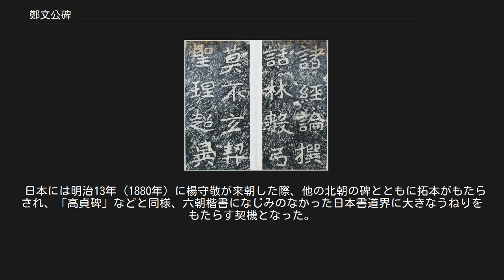鄭文公碑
鄭文公碑（ていぶんこうひ）は、中国の南北朝時代、北魏の書家・鄭道昭によって永平4年（511年）に彫られた2つの顕彰文。
高貞碑と並ぶ「六朝楷書」の書蹟として著名である。
 天柱山（現在の山東省青島市平度市）と雲峯山（現在の山東省煙台市莱州市）の2ヶ所でほぼ同文が刻されており、被顕彰者・鄭羲の名と鄭道昭自身の呼称によって前者は「鄭羲上碑」（ていぎじょうひ）、後者は「鄭羲下碑」（ていぎかひ）と呼ばれる。
 被顕彰者である鄭文公＝鄭羲は、作者である鄭道昭の父である。
鄭氏そのものが名門貴族であったほか、鄭羲自身も正史『魏書』『北史』に「鄭羲列伝」として列伝を立てられており、碑の内容と合わせてみると相当の実力者であったことが知れる。
 碑文によれば鄭羲は字を幼麟（ようりん）といい、没年から逆算すると泰常5年（420年）に開封で生まれた。
極めて聡明で高潔な人柄であったといい、和平年間（460年 - 465年）に孝文帝の養母である馮太后の信任を受けて中書令となり、やがて中書侍郎に昇進した。
この頃、南朝の宋（劉宋）に使者として赴き、宴の際に演奏された音楽を聞いて劉宋王朝が遠からず滅亡することを言い当てたという。
 その後も羲の躍進は続き、劉宋からの帰国後、給事中を兼任して皇室の文官・史官のトップに立つとともに、故郷の開封を治める熒陽侯（「熒」は「榮」の「木」を「火」に変えた字）の地位に着いた。
続いて太和年間（477年 - 499年）に使持節・都督兗州諸軍事・安東将軍・兗州刺史・南陽公に次々と任じられ、晩年には秘書監として活躍した。
太和17年（486年）、病により死去、享年67。
同年4月24日に滎陽近郊の三皇山に葬られた。
 道昭がこの父・羲の顕彰碑を造ろうとしたきっかけは、永平3年（510年）頃光州（現在の山東省の東部）の刺史（長官）となり、領内巡視の際に山々に次々と碑文を彫るようになったことにある。
この際、鄭羲も一時光州刺史であったことがあったことを踏まえて父を顕彰しようと考え、天柱山の磨崖に顕彰文を刻んだ。
これが「鄭羲上碑」である。
しかし光州に帰る途中で立ち寄った雲峯山でさらによい磨崖を発見し、ここにも同文を刻んだ。
これが「鄭羲下碑」であり、後に2つ1組として扱われる「鄭文公碑」が出来たのである。
 なお、刻字の事情について「鄭羲が汚職まみれの人物であったため、その汚名をそそぎたいと刻んだもの」とする説があるが、真偽の程は定かでない。
 下碑　碑額 下碑　碑文　部分 上碑は1行50字×20行で、L字形をした崖の正面を磨いて長方形に区切った上で文字を刻んでいる。
一方下碑は1行約29字×51行で、不定型な自然石の形のままに従って行を進め文字を彫りつけている（このため1行の文字数に出入りがある）。
碑額には「熒陽鄭文公之碑」と刻まれている。
上碑は石が粗く文字が小さいのに対し、下碑は石質がよく文字が大きいのが特徴である。
 内容は鄭氏の系譜を語った後、生前の業績とエピソード、子である道昭やその兄弟の刻字時点での官職履歴、建碑の事情を記す。
六朝の文章に特徴的な駢儷文に近い文体を用いているが、いわゆる「四六」の形だけではなく、四字句を連ねた場所もある。
鄭羲をほめたたえるために言葉を惜しんでおらず、極めて装飾の強い文章となっている。
 書風はいわゆる「六朝楷書」に分類されるが、他の多くの碑と大きく違う点は角ばった筆遣いをする「方筆」と呼ばれる書風ではなく、柔らかく丸まった筆遣いをする「円筆」という書風であることである。
厳密には文字の芯に方筆の意があり、完全な円筆ではないが、六朝楷書に円筆が存在し、しかもかなりその技法が発達していたことを世に知らしめた書蹟となった。
それだけでなく、「楷書」でありながら篆書・隷書・行書・草書の意がすべて入っており、その書体の面白みからも評価を得ている。
 また鄭文公碑は、しばしば南朝の「瘞鶴銘」（えいかくめい、「瘞」はやまいだれに「夾」を書きその下に「土」を置いた字）との関連性を指摘される。
「瘞鶴銘」も円筆の碑であり、その書風はよく似通っているばかりか、刻まれた時期も相前後している。
このことから互いに影響関係を認める説が一般的で、南北朝間で政治対立がありながら文化面では交流があったことを示すものとも考えられる。
 「鄭文公碑」には前述の通り上碑・下碑の二種類があるが、一般的に「鄭文公碑」といった場合は下碑の方を指すことが多い。
一般に流通しているものも...